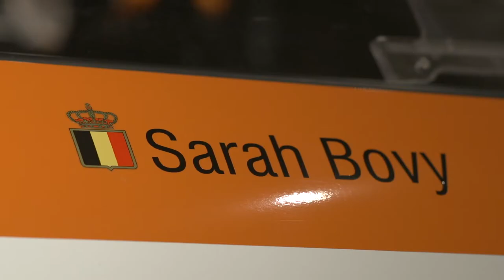A few images of Sarah's presentation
On the 1st of March, Sarah Bovy presented to the press and her partners her Lamborghini Huracan Super Trofeo.

Thanks to AirDrone photography & cinematography and Yellow Screen for these great pictures !